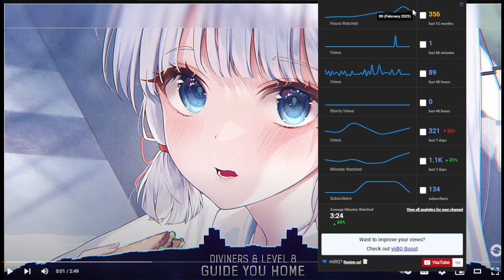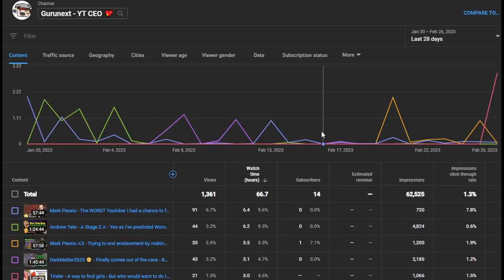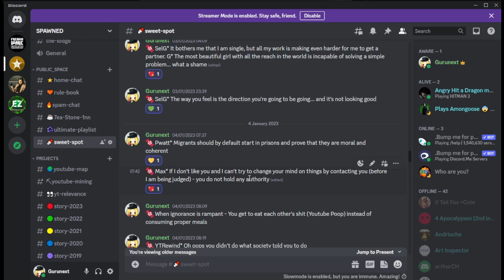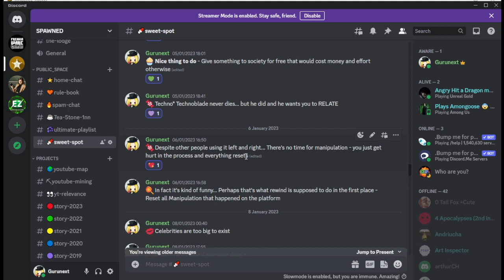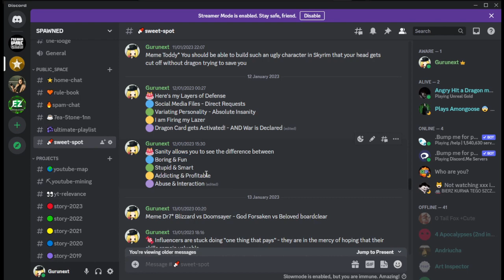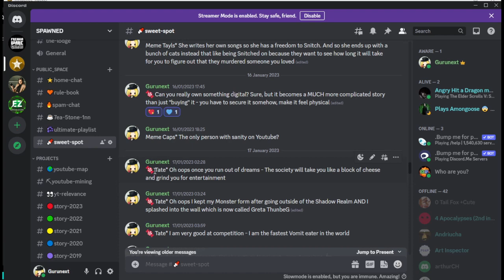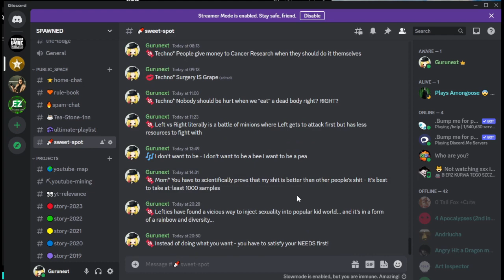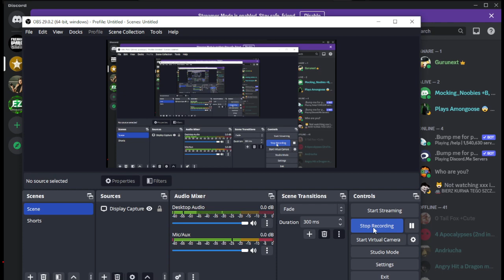2023 February Data in Review ⭐ Doesn't look much different from last time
I never stay in one place - I have to explore. SOMETIMES attacking people works out wonderfully - It knocks out a subscriber. And obviously there's many things to improve, but I just like focusing on being consistent and stacking my progress into Playlists. I believe as YT Ceo I am doing a great job and despite losing some watchtime - I was lucky to get a lot of it from Mark Passio to begin with - which is still the most watched video along side Andrew tate... Nothing changed